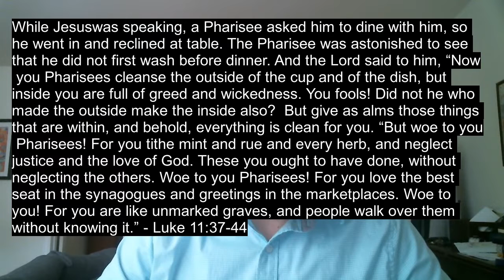Theolog 60: Justice and Luke 11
Be wary of false advertisements...